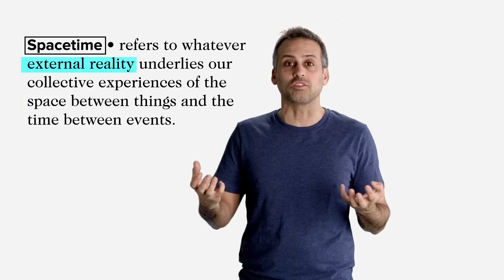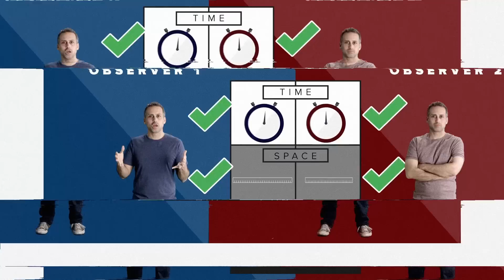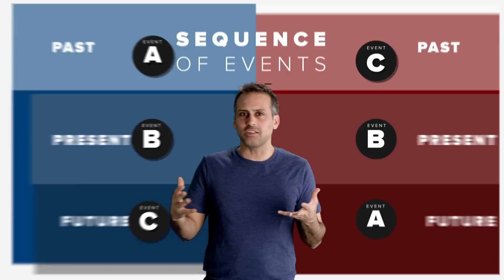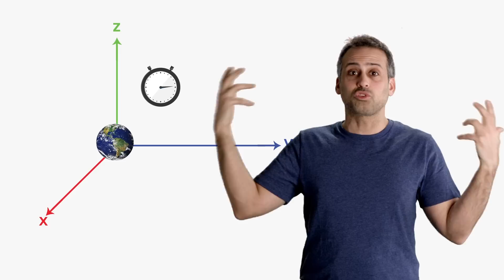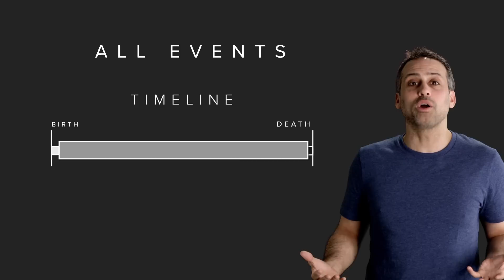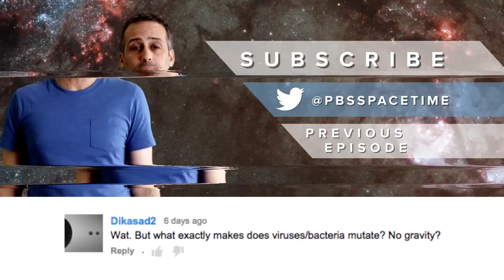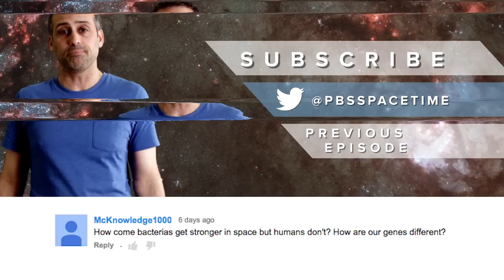Are Space and Time An Illusion?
SPACE, TIME, AND THE NATURE OF REALITY. This episode of Space Time is actually about Spacetime, so pull up a chair, grab your favorite snack, and buckle up, because this episode is going to be a TRIP. Gabe explores what reality is, what "time" is, and why what you think those things are is probably WRONG. Seriously, get ready to have your MIND BLOWN!